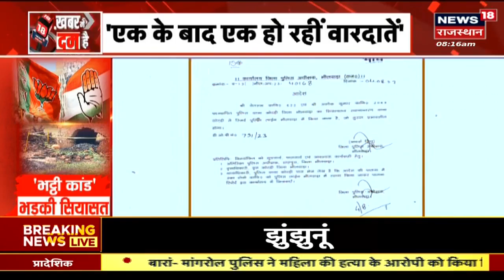Bhilwara Bhatti Kaand: Bhilwara के वहशी राक्षसों की 'क्रूर कथा' | Rajasthan Crime News | Top News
Rajasthan के Bhilwara Districts के Kotdi थाना क्षेत्र में लापता एक नाबालिग बच्ची के साथ Rape और फिर Coal Mine में जलाने का मामला सामने आया था. बच्ची के कड़े और चप्पल पास ही जंगल में एक कोयला की भट्टी के बाहर मिले हैं.